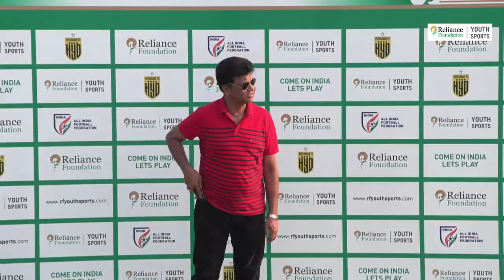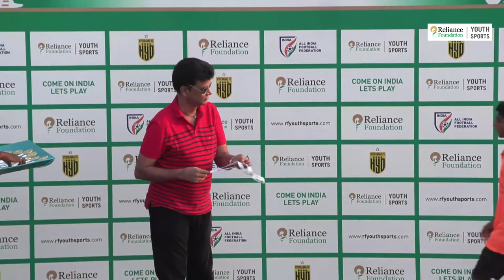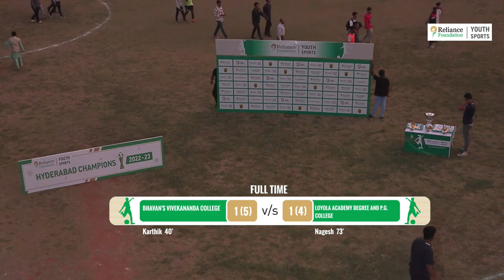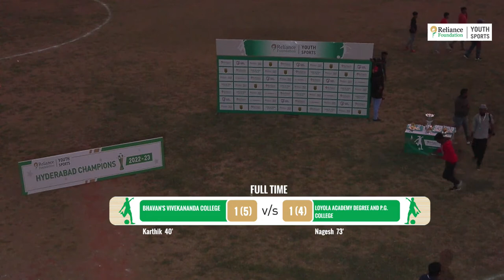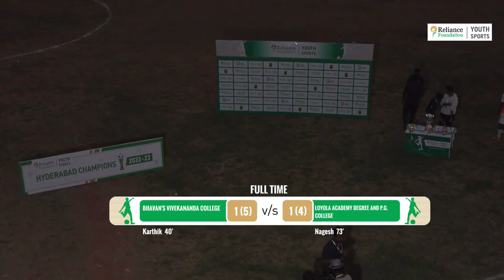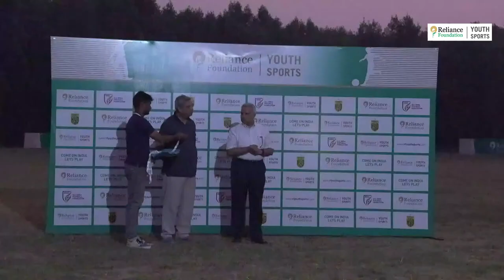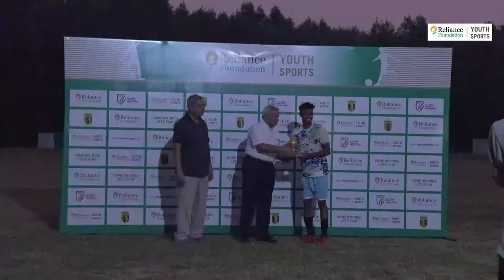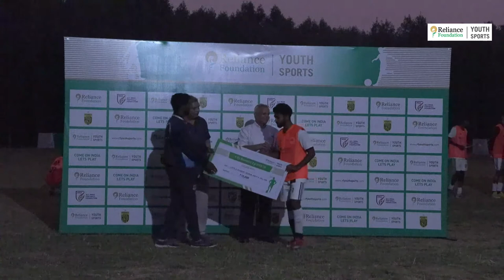Bhavans Vivekananda College vs Loyola Academy Degree & PG | CB | Hyderabad Final 2022-23 | RFYS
The final stage of RFYS Football Season 2022-23 Hyderabad City Championship.